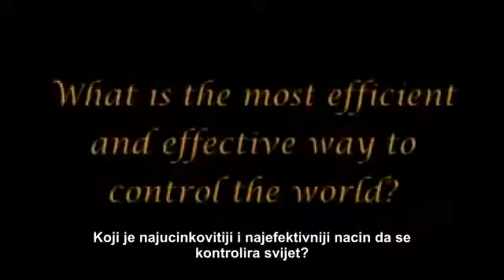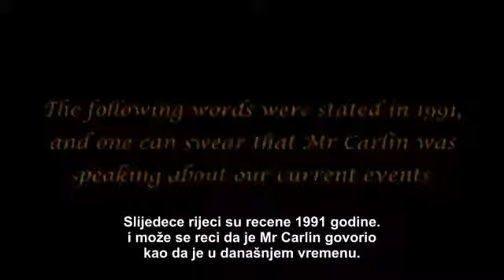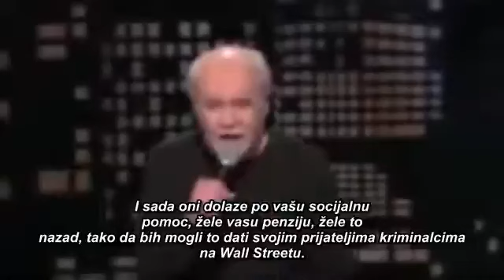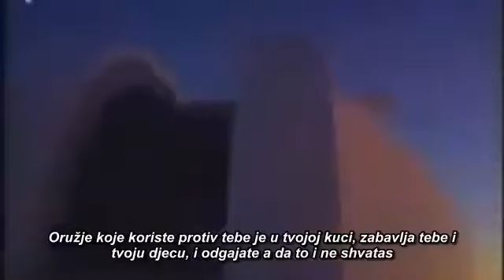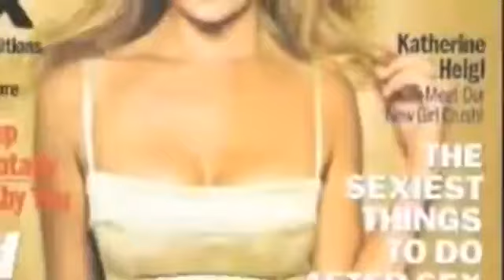DEDŽAL 2. DIO (THE ARRIVALS) KONTROLA UMA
SERIJAL KOJI ISTRAŽUJE DOLAZAK DEDŽDŽALA (ANTIKRISTA), IMAM MEHDI-JA, SILAZAK ISA A.S. (ISUSA) I DR.